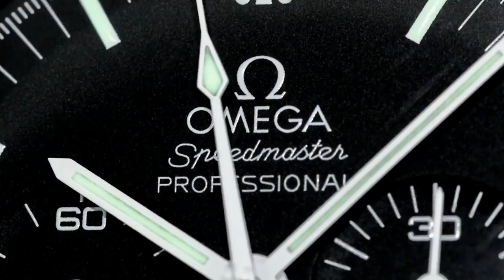BEST INDIAN FOOD IN THE WORLD - Thank you Mohamed 22QB6